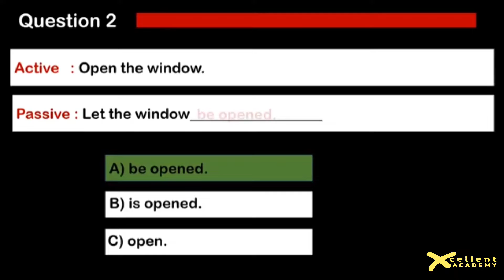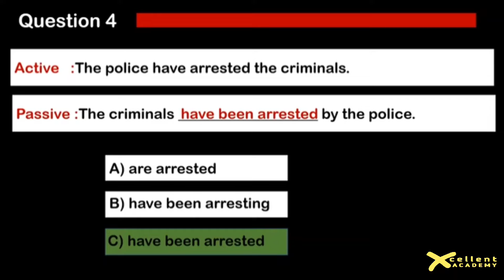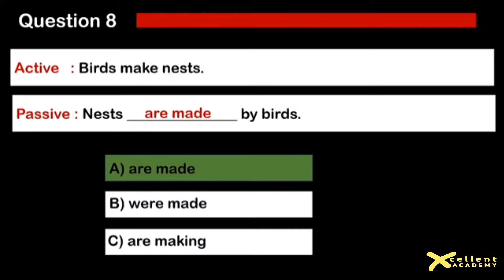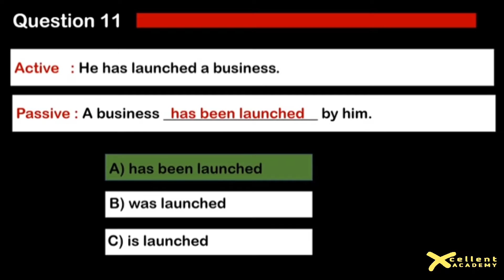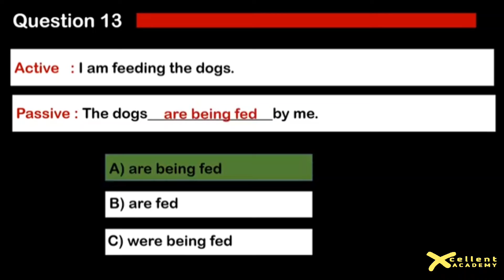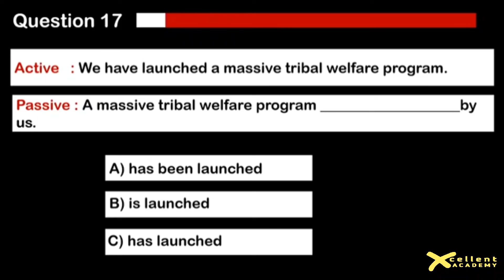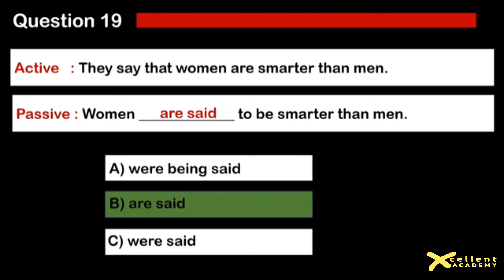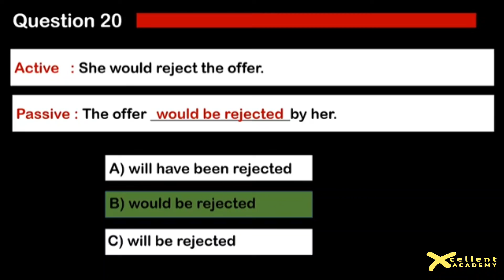🔥🔥Active & Passive voice Quiz